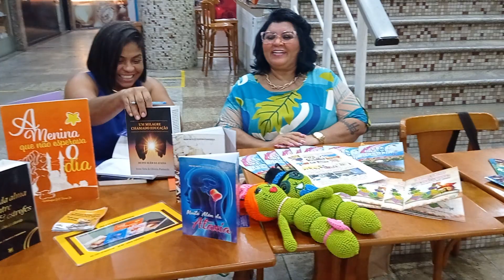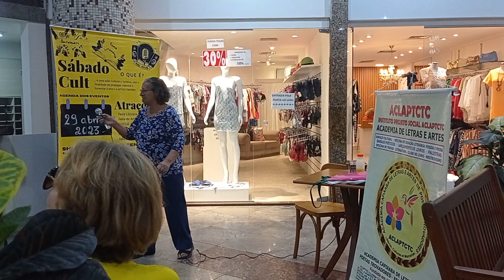Apresentações de Luciana Medeiros Santos e Advanir Rosa no Sábado Cult de 29 de Abril de 2023.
No sábado dia 29 de Abril de 2023 tivemos a terceira edição deste ano do evento Sarau Poético Musical Sábado Cult que tem a organização Geral da Acadêmica Berenice Albuquerque Tavares com apoio da Maestrina Adriana Dutra Amaral e Advanir Rosa. Trata se de mais um evento da Academia de Letras e Artes ACLAPTCTC com apoio do Presidente Clério José Borges e do Secretário Geral João Roberto Vasco Gonçalves. Hoje vários escritores relançando seus livros e participando das declamações – Divulgamos também o Congresso Brasileiro da Barra do Jucu de 06 a 09 de Julho e também o Concurso de Poesias 25 anos do Tiffany Center, shopping localizado na Reta da Penha em Vitória ES. Hoje a esposa do Vasco no Hospital. Adriana doente. Antônio Barbosa adoecendo na hora do evento. Filho de Soêmia no Hospital. Deus tenha misericórdia. Advanir Rosa e Berenice e Clério segurando as pontas. Presenças de Zenaide e Margarida Drumond e inclusive uma escritora da Cidade Nova Venécia ES. Poesias para decorar e ler em aniversários e festinhas. Poeta Clério José Borges, Presidente da ACLAPTCTC, Academia Capixaba de Letras e Artes de Poetas Trovadores, Serra, Grande Vitória, ES.